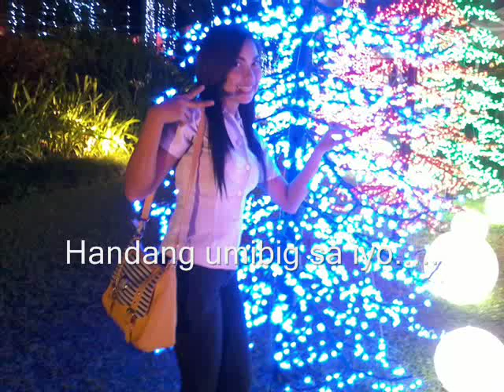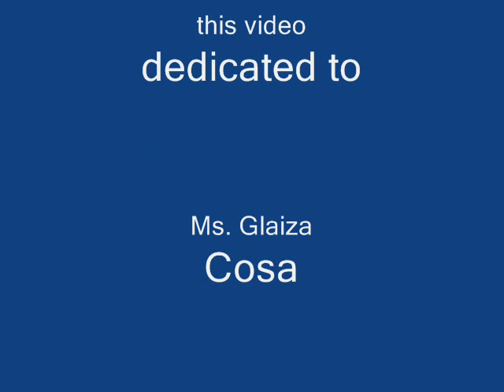kahit kailan glaiza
this song dedicated to ms glaiza cosa ^_~